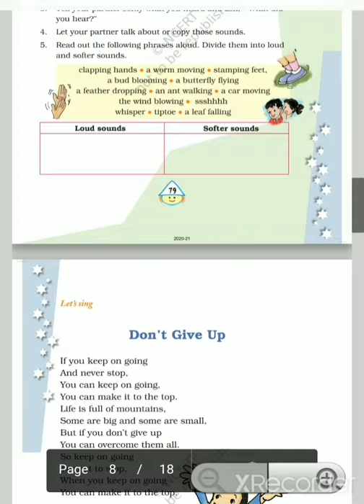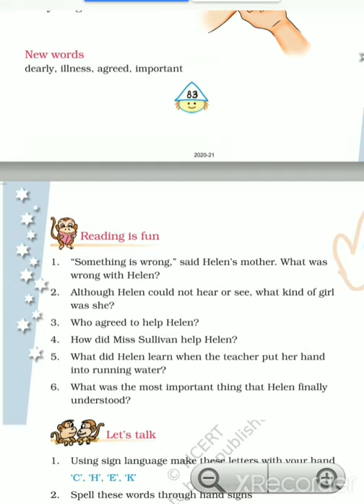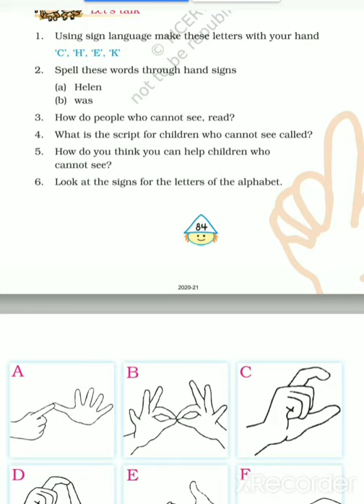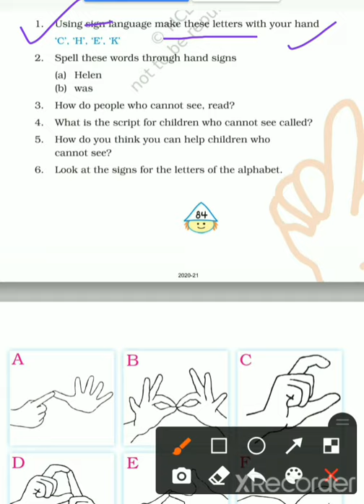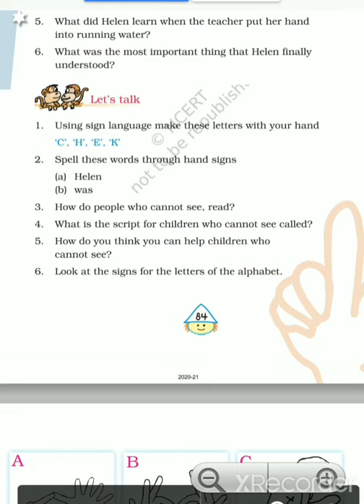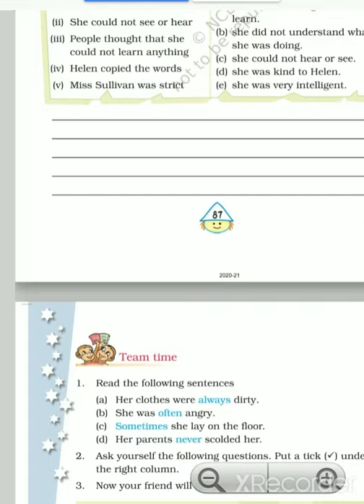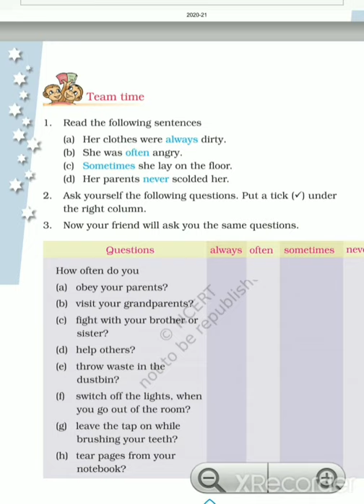Marigold class 4 English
Hellen keller